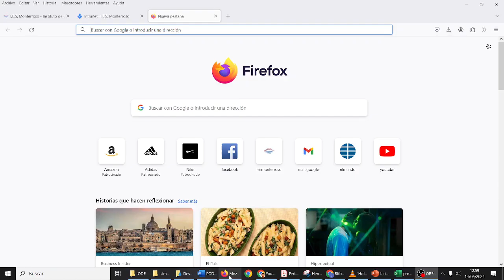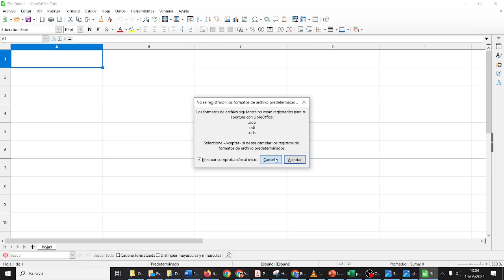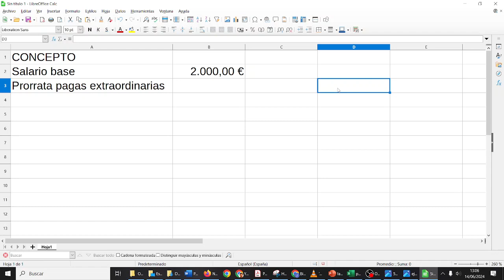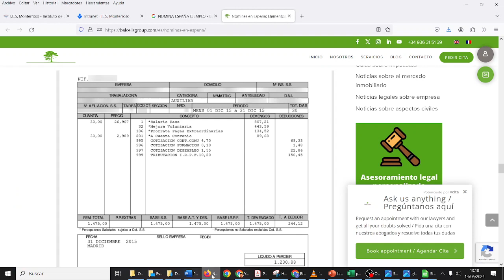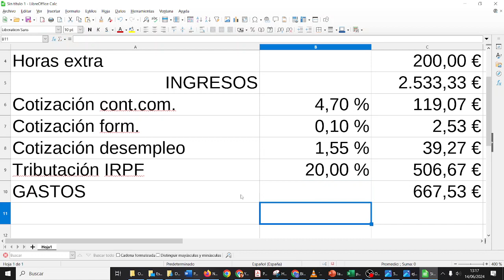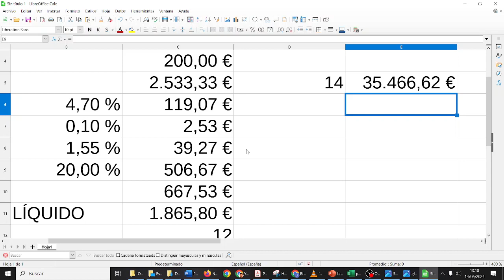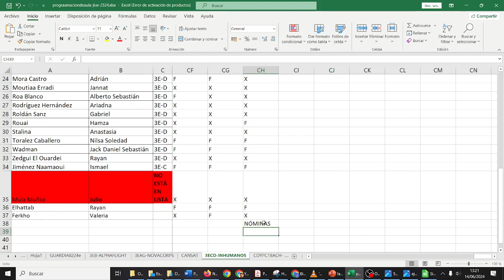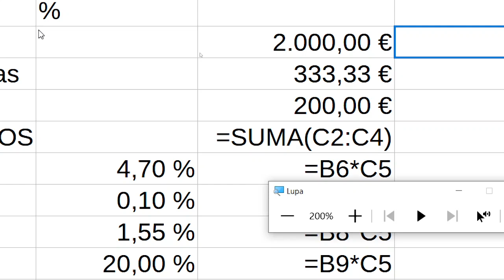Calc Hoja de cálculo Nómina INHUMANOS TIC ESO Bachillerato IES Monterroso